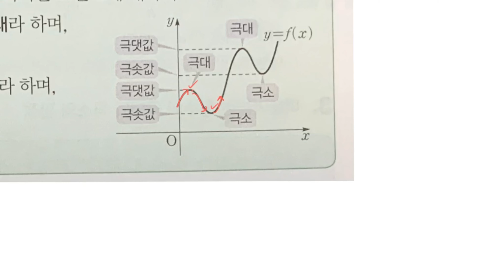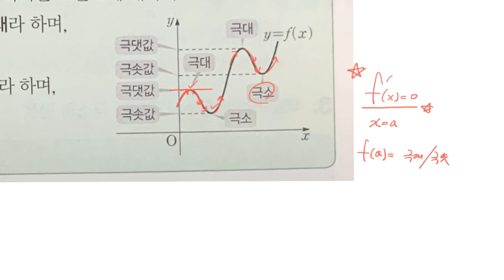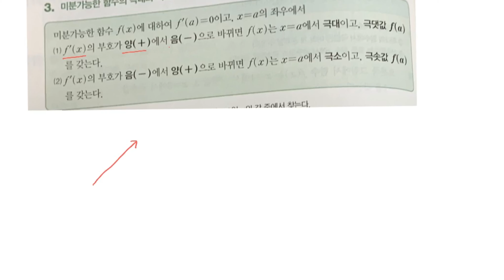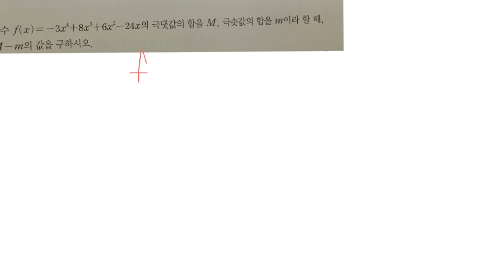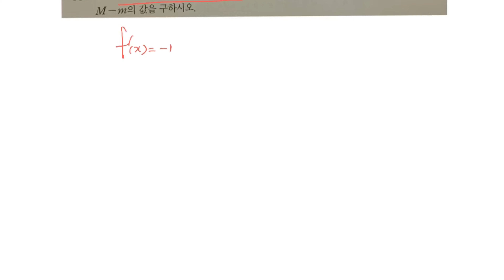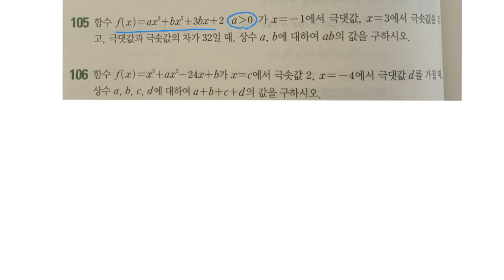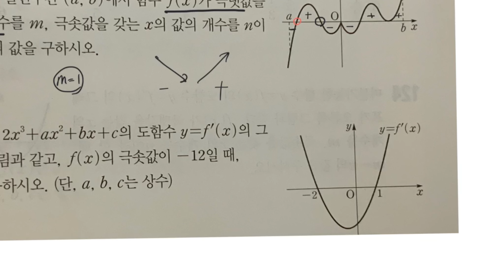[2019 개념원리 수2]도함수의 활용 극대 극소